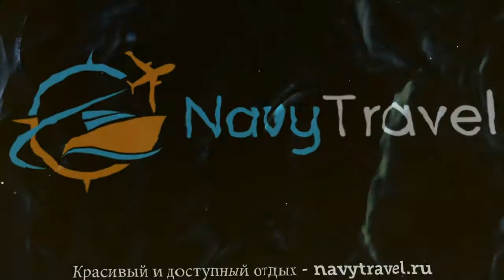HOLIDAY INN ATHENS 5* Греция Афины обзор – отель ХОЛИДЕЙ ИНН АЗЕНС 5* Афины видео обзор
Хотите отдохнуть и ищете туры, Греция – отличное место для отдыха. Посмотрите видео «HOLIDAY INN ATHENS 5* Греция Афины обзор – отель ХОЛИДЕЙ ИНН АЗЕНС 5* Афины видео обзор» и поймите подходит ли Вам отель ХОЛИДЕЙ ИНН АЗЕНС 5* Афины, который Вы можете забронировать по ссылке
Так же отель HOLIDAY INN ATHENS 5* иногда называют гостиница HOLIDAY INN ATHENS 5* Греция или гостиница ХОЛИДЕЙ ИНН АЗЕНС 5* Афины.
Какие услуги в HOLIDAY INN ATHENS 5* Греция Афины бесплатны, а за какие необходимо платить отдельно.
В каком году был построен отель ХОЛИДЕЙ ИНН АЗЕНС 5* Афины, производилась ли реконструкция или ремонт и в каком году.